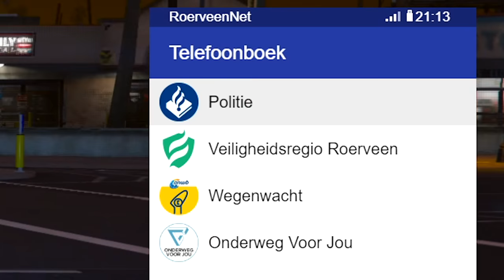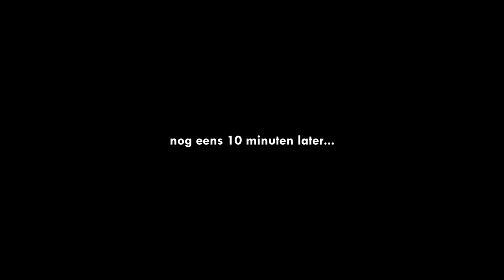HENKIE ONTVOERD IN ROERVEEN ROLEPLAY!! (Roerveen)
---) 🎮IGN Info:
Steam: LikeAWalnut
EpicGames: LikeAWalnut
Minecraft: LikeAWalnut
Origin: LikeAWalnut
PSN: Mrwalnutt
Rockstar: LikeAWalnoet
Roblox: MonteurDeurHenkie